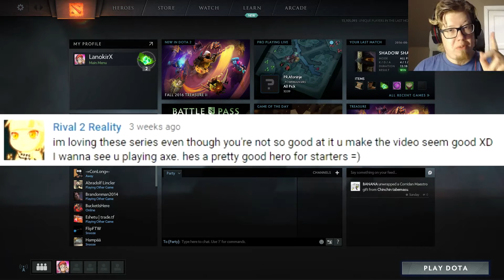GG Lano - Worst Axe Ever | Dota 2 - Axe Happened!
*Re-upload from my old GG Lano Channel, as I decided to meld those channels to one!*

Dota 2 is a free to play MOBA game, with huge amount of characters, strategies and things in the game, making it not only cool, but also insane hard to master!

I was suggested to try out Axe. And well, Axe things happens! Probably the worst Axe game in Dota 2 history! xD

If you read this, comment with; axept that!